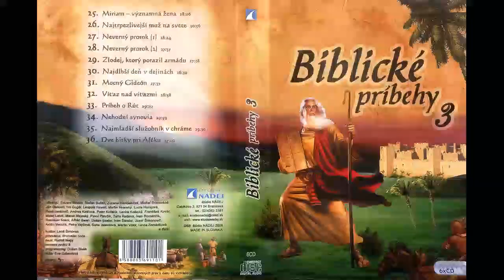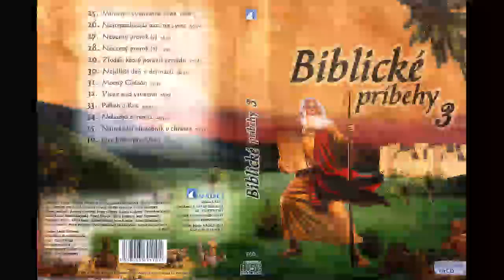Biblické audio príbehy na počúvanie - 36. Dve bitky pri Afteku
Biblické príbehy - Štúdio Nádej 2008.